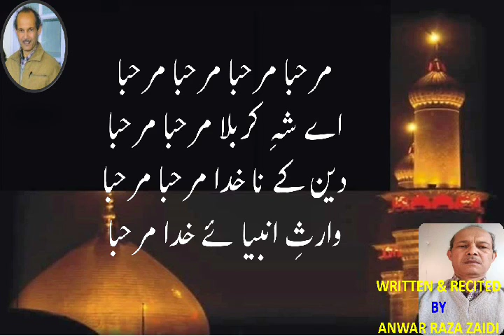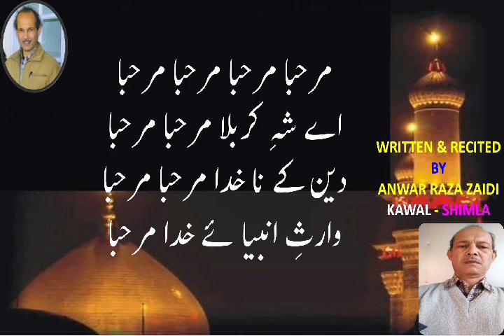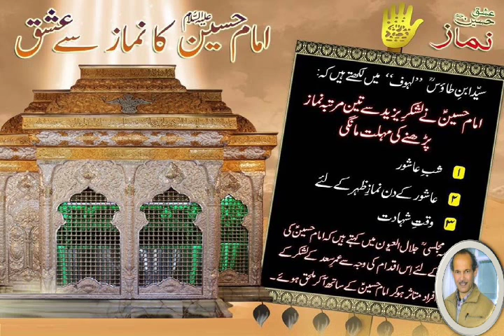KARBALA MEIN HAI SADAYE FATIMA HAYE HUSSAIN BY ANWAR RAZA ZAIDI KAWAL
SADAYE FATIMA WRITTEN BY ANWAR RAZA ZAIDI S/O SAYED AMEER QUASIM ZAIDI OF KAWAL MUZAFFARNAGAR, A WELL KNOWN SOUZKHAN.